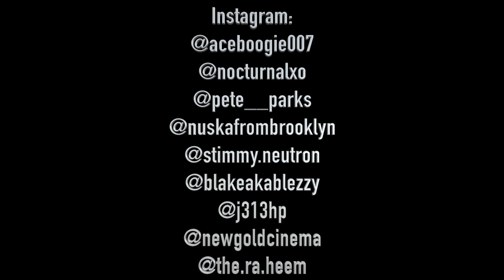"The Mainstream Media" Trailer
News comedy show! Split into 4 hilarious parts of today's dystopian future. Coming soon starring your favorite content creators from "DutchNDank".